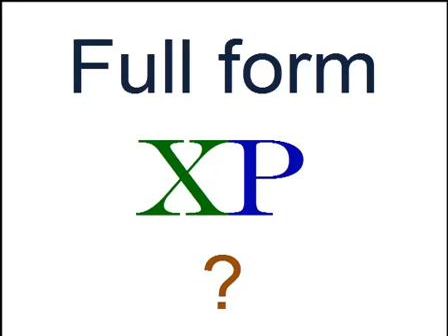Full Form of XP (Windows XP) ?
Windows XP is an operating system produced by Microsoft. The name “XP” is short for “”. During development, the project was codenamed “Whistler”, after Whistler, British Columbia, as many Microsoft employees skied at the Whistler-Blackcomb ski resort during its development.